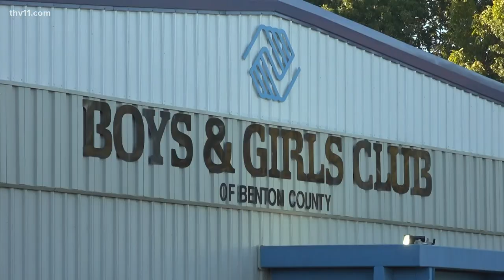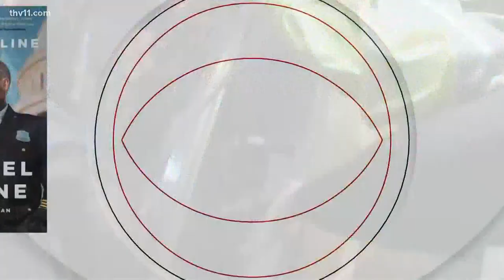Arkansas's top news stories for October 10, 2022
Hayden Balgavy provides the top news stories for October 10, 2022 including ongoing investigations into multiple central Arkansas shootings.